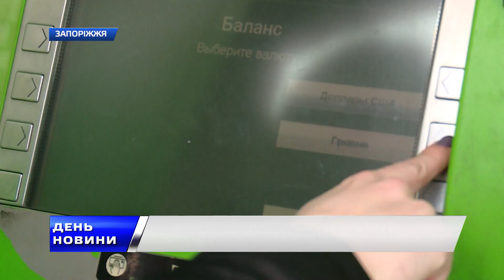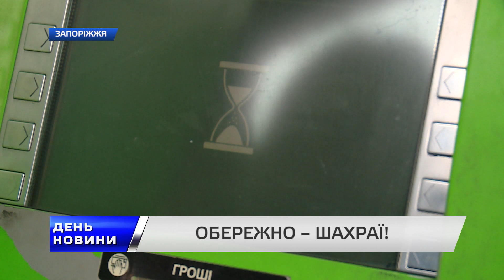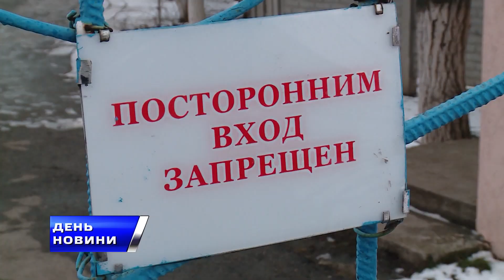День. Новини TV5. Випуск 17-00 за 09.02.2018